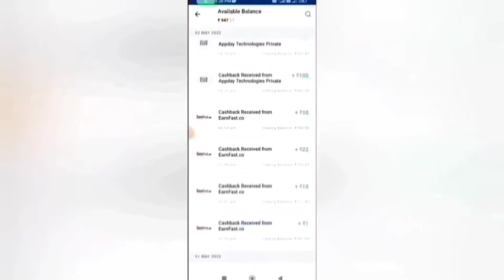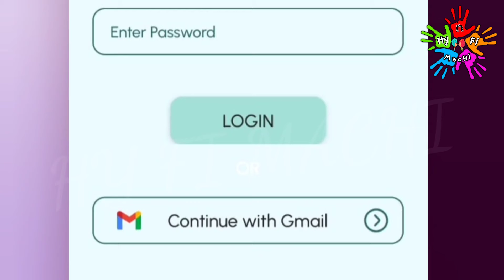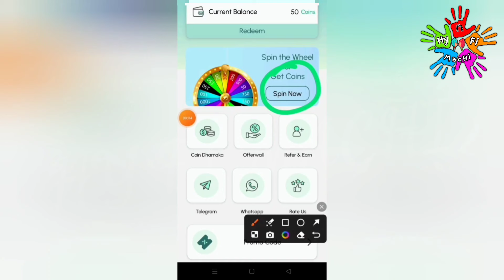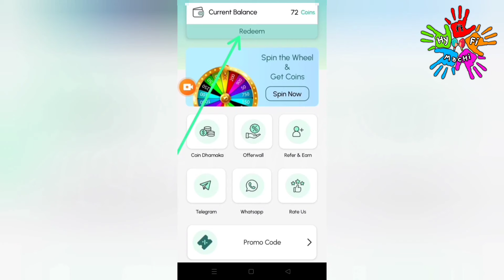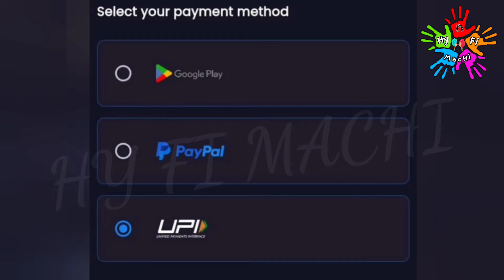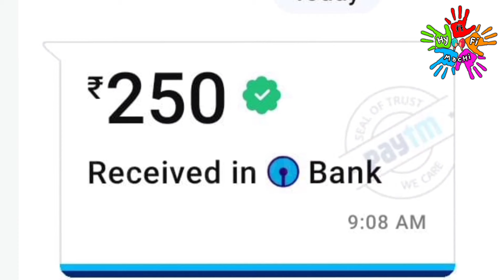🏦தினமும் : ₹300 | Easy வேலை!! அதிக பணம்!! | Work From Home Jobs | Data Entry Jobs | New Earning App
🏦தினமும் : ₹300 | Easy வேலை!! அதிக பணம்!! | Work From Home Jobs | Data Entry Jobs | New Money Earning Apps | Mobile Captcha Typing App | | Captcha Entry Jobs | Mobile Captcha Typing App |Work From Home Jobs in Tamil|Mobile Captcha Entry Jobs|Work From Home Data Entry Jobs in Tamil|Typing Jobs |Money Earning Apps Without Investment| New Mobile Captcha Entry Jobs|New Earning App 2024|Best Earning App|Part Time Job|Earn Real Cash Without Investment | online jobs at home in tamil | Work From Home Jobs Without Investment |How To Earn Money Online Without Investment |Make Money Online| Spindo App | Cash Panda App | Work From Home

In this video I show you how to Earn Money Online Without Investment or No Investment. By Using this money Earning App you can Earn 300 daily without any investment. The application name Spindo App, Cash Panda App. In this app you can withdraw through Bank Transfer Paytm, Google Pay, Phone Pe, Google Gift Card, PayPal  instantly. This is the best Money Earning Apps in 2024. I explain the money earning apps in tamil.

Passive Income
tn job
USA Jobs
singapore jobs tamil
trichy jobs
chennai jobs
tamilnadu jobs
remote jobs
online business
extra income